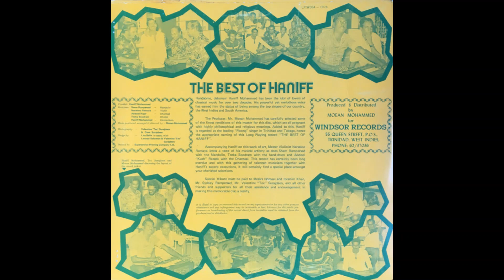Haniff Mohammed - Phoolan Kay Haar (Thumri)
From the Album "The Best of Haniff" released in 1978.

Distributed By – Moean Mohammed
Produced For – Windsor Records
Printed By – Superservice Printing Co.
Published By – Windsor Music

Musicians:

Vocalist: Haniff Mohammed
Harmonium: Haniff Mohammed
Dholak: Teeka Boodram
Dhantaal: Abdool 'Kush' Razack
Violin: Narsaloo Ramaya
Mandolin: Sham Rampersad